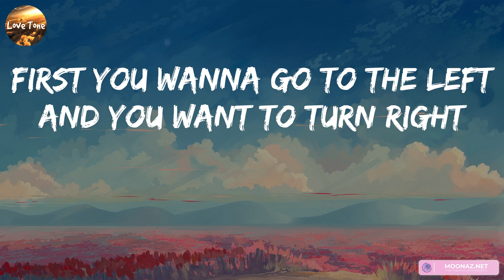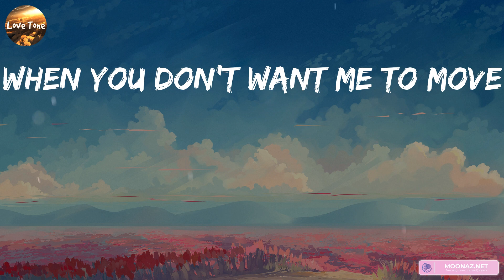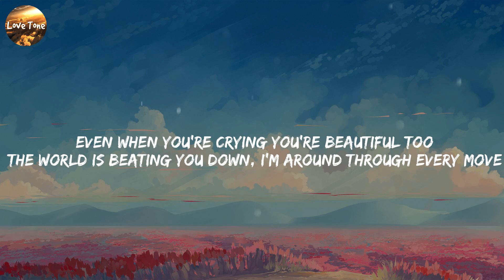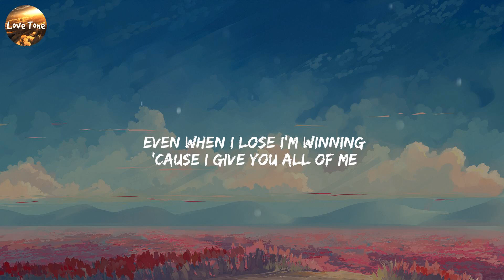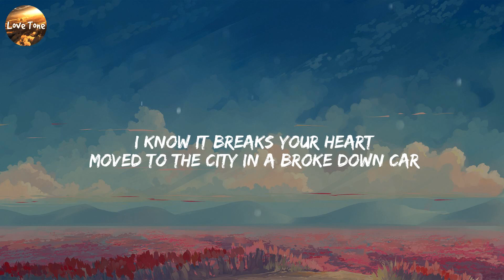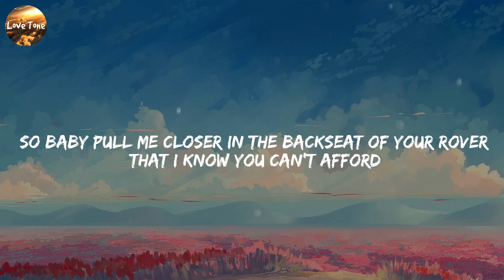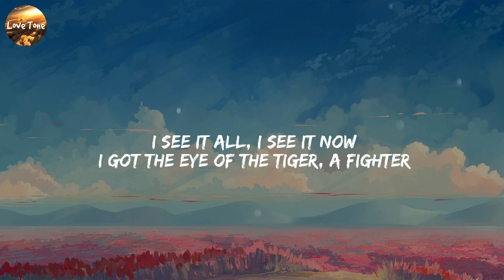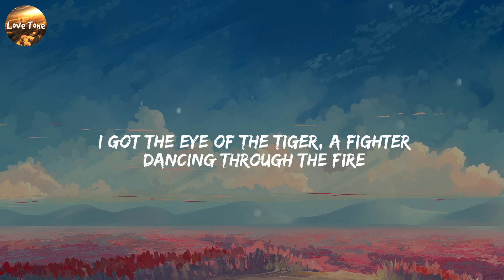Justin Bieber - What Do You Mean? (Lyrics) All of Me, John Legend, Closer, The Chainsmokers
JustinBieber WhatDoYouMean? WhatDoYouMean?lyrics